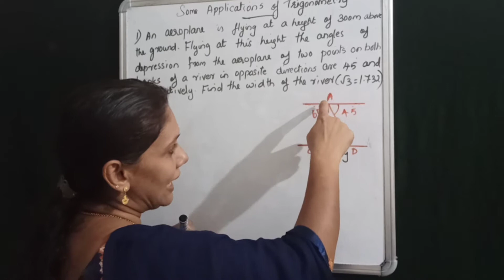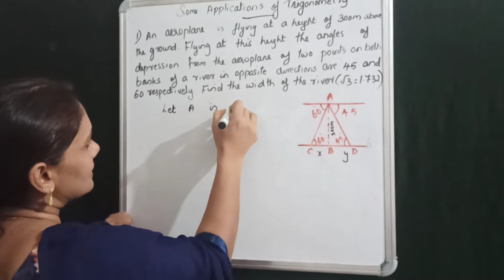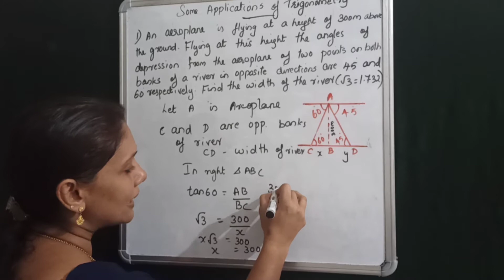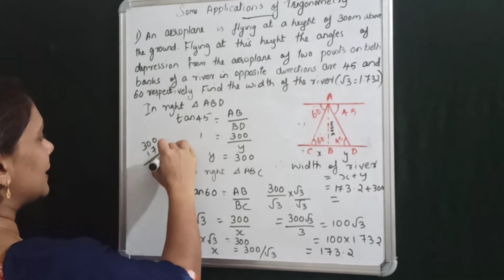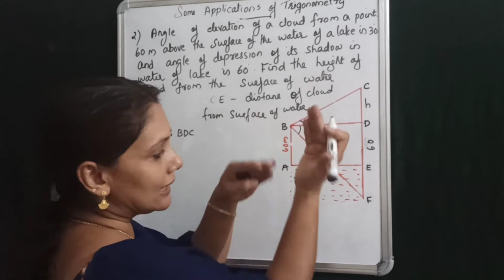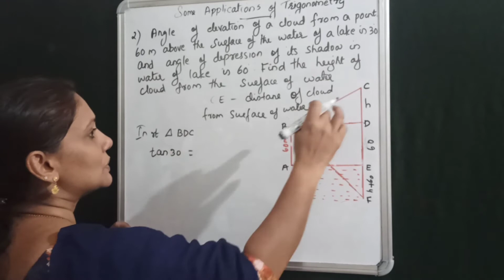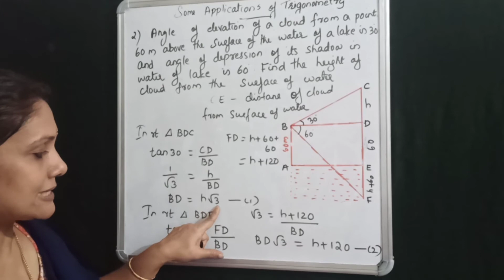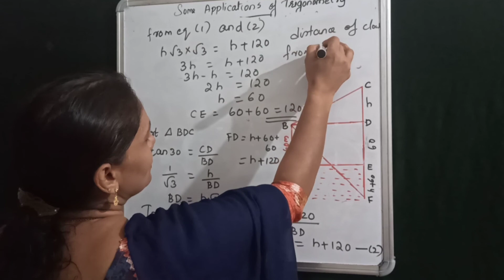CLASS 10| SOME APPLICATIONS OF TRIGONOMETRY| IMPORTANT QUESTIONS| CBSE| MALAYALAM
Some applications of trigonometry important questions

Polynomials